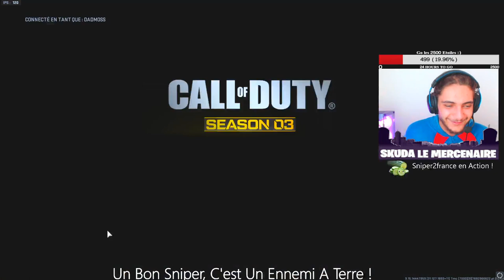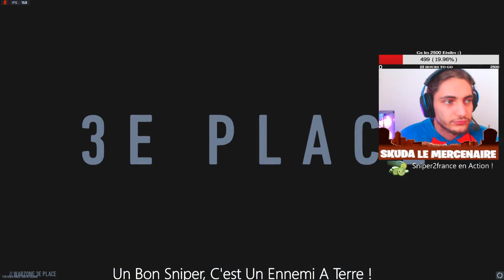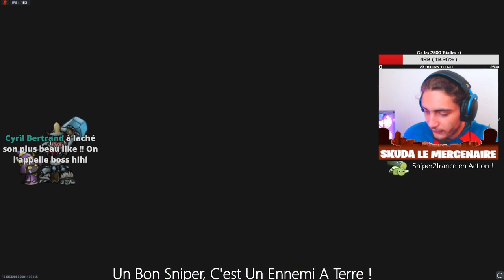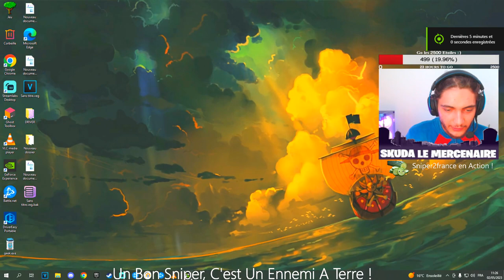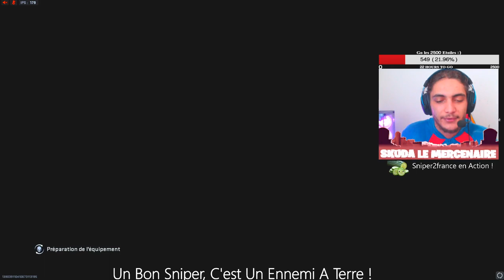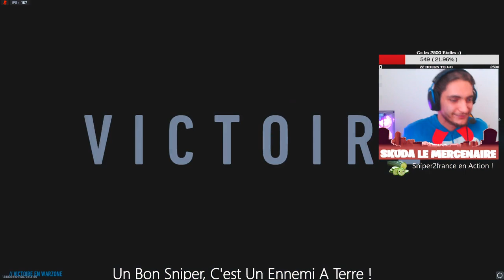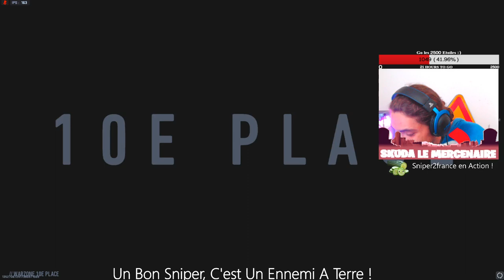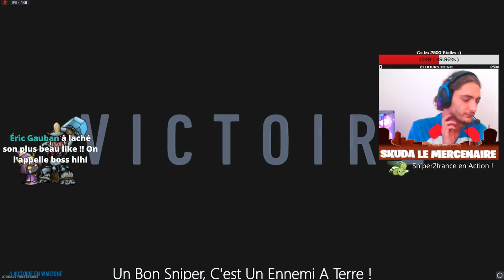🔴Les MOUVEMENT de dieu Ashika FR 🔴LIVE En détente, humour & joueur pro 626238015656521